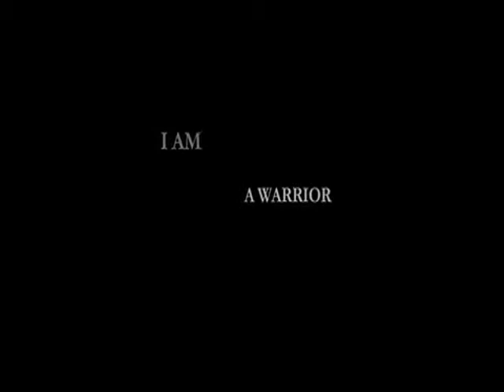I am Omega (2007) Review - Cinema Slashes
This is one of those films that has already been done too many times, and better, only to have some one do it the worst. To be fair I have not seen I Am Legend with Will Smith and there are probably more movies based on the novel. But for now, this is the worst I have reviewed.

Rating: 0.5/5
0 being terrible and 5 being great. I will have some films going beyond 5 or below 0 (into the negative region) depending on how far the movie buries the needle. This should indicate if the movie is a must watch or must avoid.